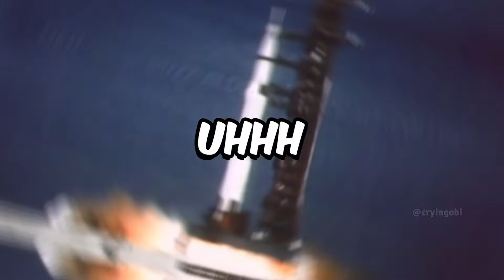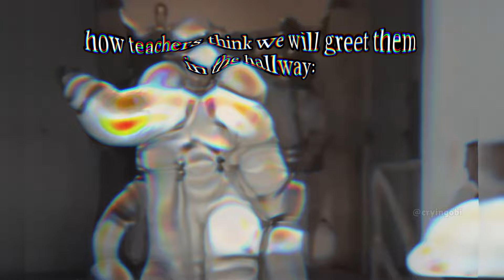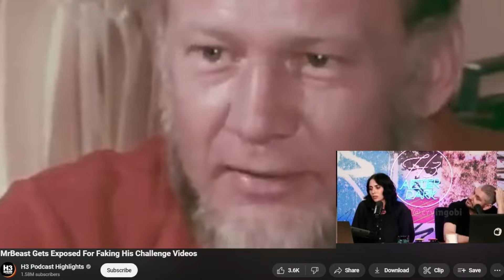YouTube if it Existed in 1969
idk why i made this lmao i just thought it would be silly to parody a lot of youtubers that I watch and yeah really admire (mrbeast only as parody lmao, pls don't sue me)
Thought this would be really funny and so my friend imitated their voices and I imitated there editing style as best as possible. PyroLive is the only one where I might be a little disappointed with how I did but I hope it's alright lmao hope you enjoy

credits:
sfx and voicing @lightbreathermusic